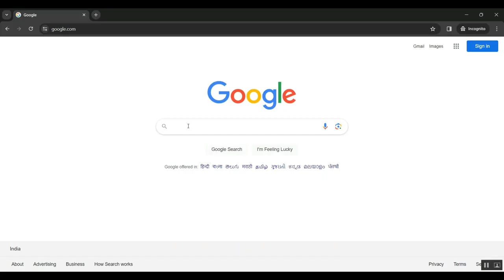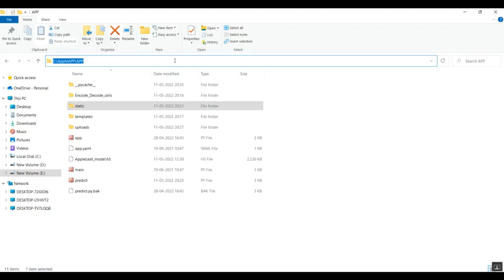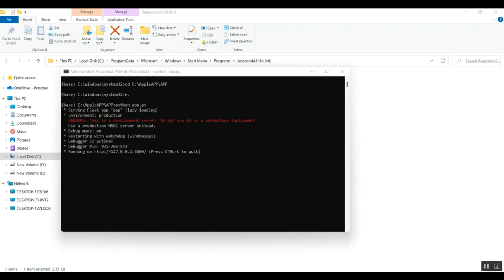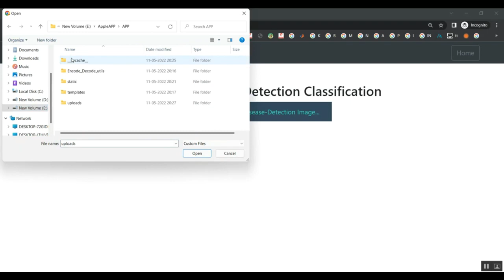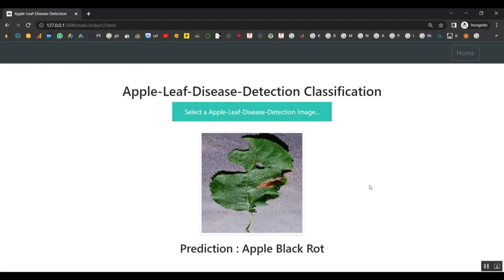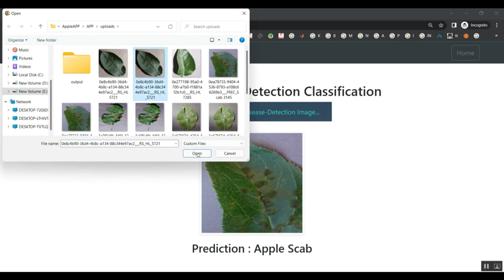Detection of Myocardial Infarction From 12 Lead ECG Trace Images Using Eigendomain Deep Representati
IEEE PROJECTS 2024 TITLE LIST

* Complete Source Code
* Complete Documentation
* Complete Presentation Slides
* Flow Diagram
* Database File or Dataset
* Screenshots
* Execution Procedure
* Video Tutorials
* Supporting Softwares

Support Specialization
* 24/7 Support
* Ticketing System
* Voice Conference
* Video On Demand
* Remote Connectivity
* Document Customization